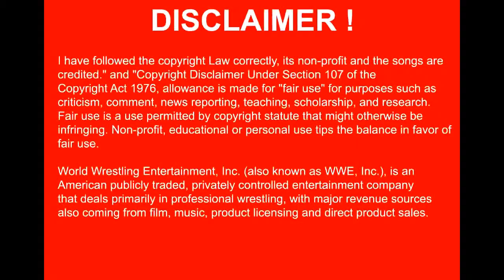WWE Smackdown - Summerslam Randy Orton vs Roman Reigns [Highlight]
Smackdown - Summerslam Randy Orton vs Roman Reigns [Highlight]